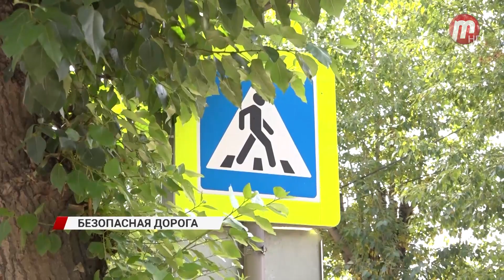О безопасности из уст инспектора ГИБДД!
О безопасности из уст инспектора ГИБДД! Прямо за школьной партой учеников одной из городских школ сегодня пришлось обучать элементарным правилам поведения на дорогах.

У доски не учитель, а сотрудник ДПС в форме. И чертит вовсе не уравнение, а рисует пешеходы и наглядно показывает детям опасности на дороге. Сегодня пятиклассникам 41 школы о ПДД рассказывают не только стражники дорог. Общается с ребятами уполномоченная по правам детей.

Вопрос детской безопасности на первом месте, подтверждает директор школы.

Тем не менее именно вокруг 41 школы бывали случаи наезда на детей. Вместе с директором, уполномоченной и сотрудником ДПС обходим её территорию.

Ограждения установили, а вот разметку пешеходных переходов по периметру школы давно пора обновить, уверен инспектор ГИБДД. И такие уроки по безопасности с детьми проводить почаще.

Только за 8 месяцев в Бурятии произошло 92 дорожно-транспортных происшествия. С участием пешеходов было 28 аварий, а дети пассажиры пострадали в 46 ДТП. Работа по школам продолжится.